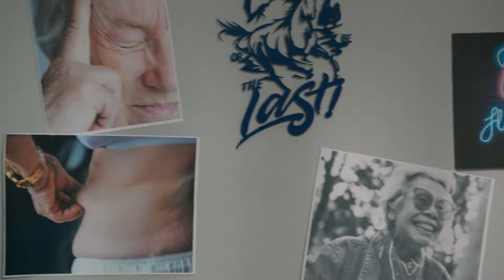La Chica Obsesionada Con Ali Se Cuela En La Casa - 4N1K Nuevos Comienzos Capitulo 8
La Chica Obsesionada Con Ali Se Cuela En La Casa. BUENAS NOCHES MI AMOR

4N1K Nuevos Comienzos - Doblado en Español

Alejada del mundo de las niñas desde la infancia, Yaprak ha crecido en un mundo colorido rodeada por cuatro hombres. Un día, ese mundo cambia con los juegos de Barış, quien misteriosamente entró en su vida. Este cambio la lleva a un descubrimiento hacia sí misma y el mundo de las niñas. Ahora tiene que tomar una decisión; elegirá a un "príncipe de cuento de hadas" o a un "héroe con hoyuelos" ...Estos cinco jóvenes, que son el imán de los problemas de amor, la escuela y sus familias, y que superan todas las dificultades al aferrarse el uno al otro, resumen esta historia de la mejor manera con la promesa que se hicieron cuando chicos. La pandilla "TODOS SOMOS CHICAS, NUESTRAS CHICAS PARA TODOS" saldrá de la desafiante maratón de exámenes universitarios y se reunirá nuevamente en Estambul donde todo tipo de eventos que sucederán".

Actores: Yaprak: Gözde Mutluer, Ali: Atakan Hoşgören, Sinan: Cihan Şimşek, Gökhan: Sina Özer, Oğuz: Cemrehan Karakaş, Barış: Burak Yörük

ETIQUETA
CONSTRUCCIÓN: HECHO EN FÁBRICA
PRODUCTOR: ONER ARSLANEL
DIRECTOR: MURAT ONBUL
GUIÓN: FERHAT ERGÜN
OBRA ORIGINAL: BUSRA YILMAZ
GÉNERO: COMEDIA